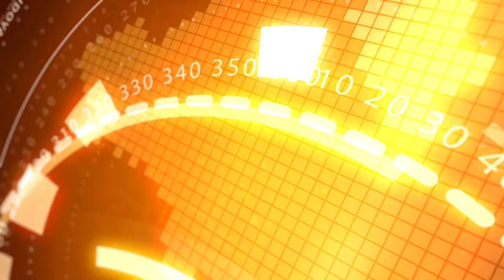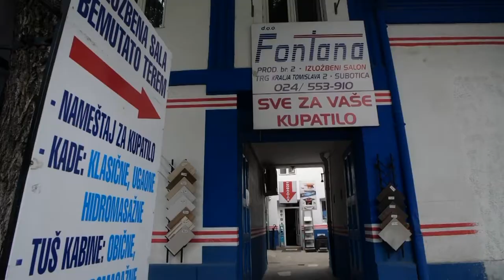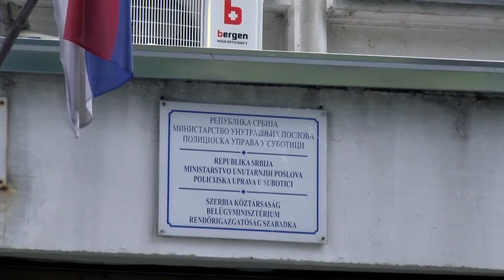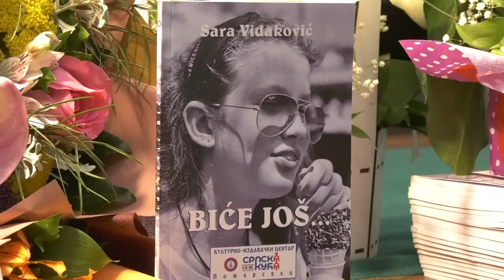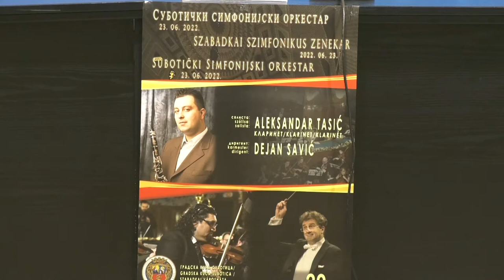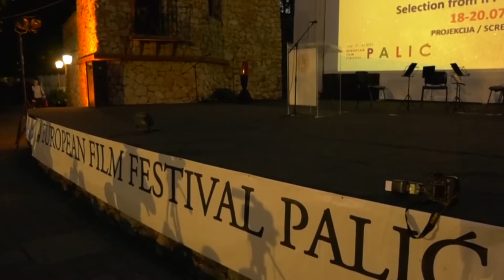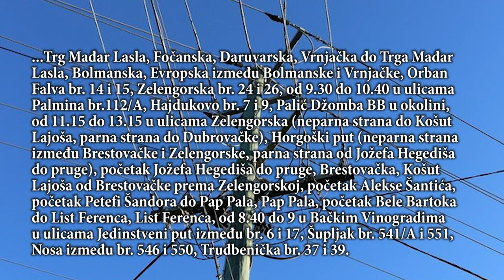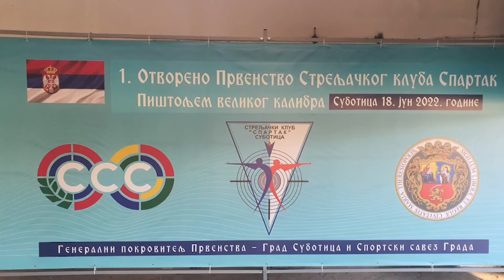INFO BLOK 20.06.2022.